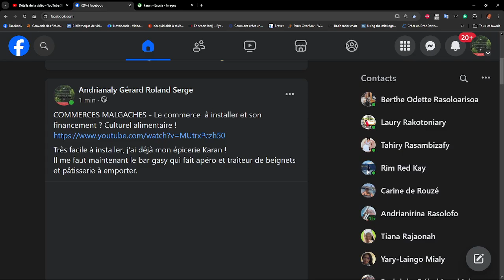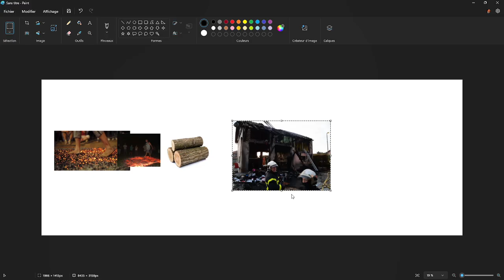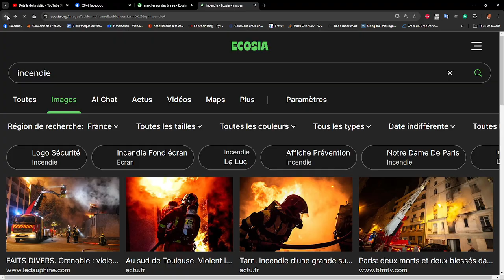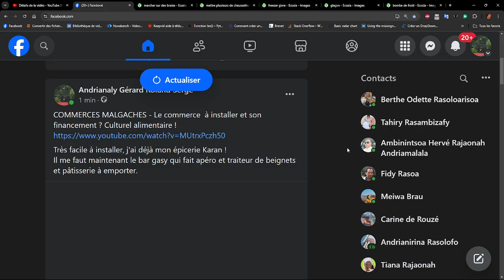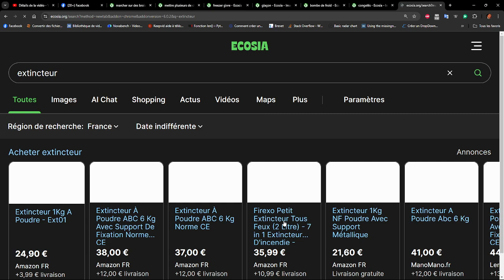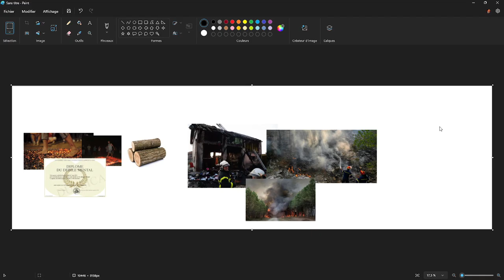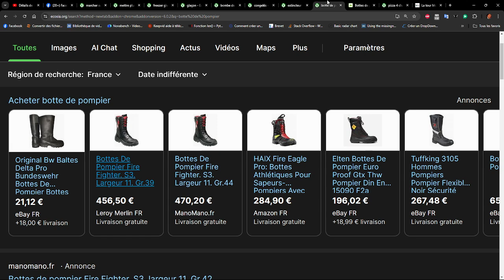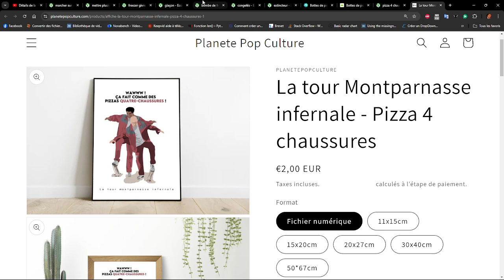EPREUVES PRINCIERES - Marcher sur la braise ? C'est pour simuler votre réaction en cas d'incendie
La bombe de froid